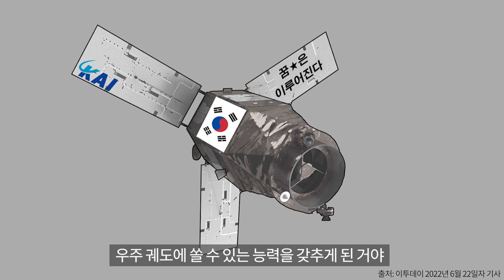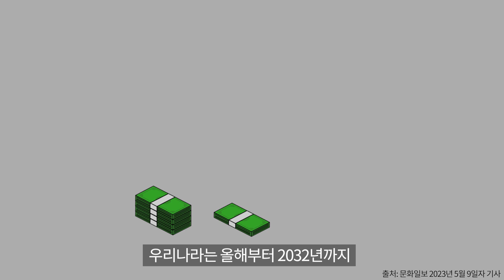누리호 3차 발사 성공! 근데 이거 한 번 쏘는데 얼마일까? [안물살궁]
작년에 누리호 2차 발사에 성공하면서
우리나라도 이제 독자적으로
위성을 쏠 수 있는 나라가 되었잖아!

그동안은 다른 나라에서 대신 쏴 준 거라고 하더라고...
근데 이거 한 번 쏘는데 얼마나 할까?

0:00 누리호 3차 발사
0:14 우주발사체 기술?
0:42 위성쏘는데 얼마나 들까?
1:12 우리나라 위성 발사 기술